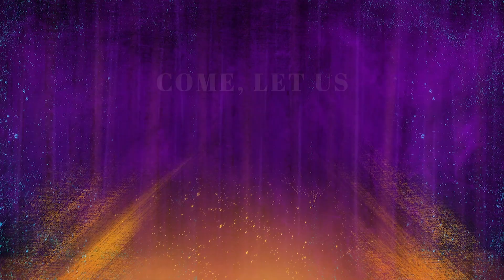The Sadness That Stole Christmas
Sadness is an emotion that we are allowed to have, one God created us to have. How can we celebrate Christmas through the sadness?